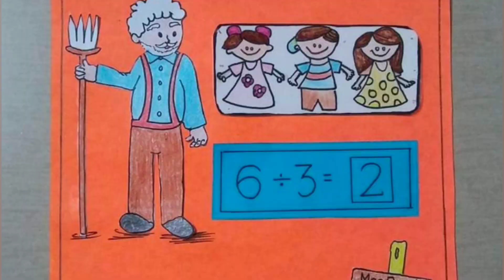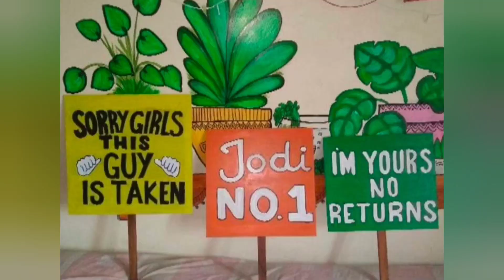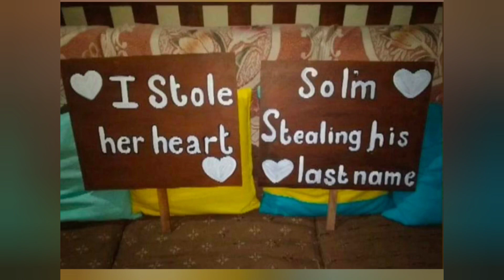My Preschool Chart Works ideas and My Art works /By Sayu Bhaskaran